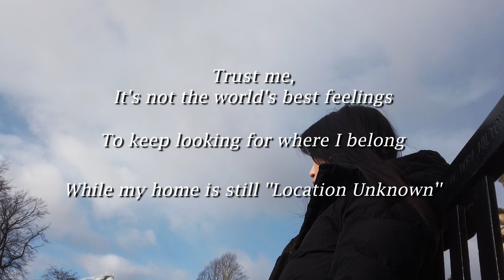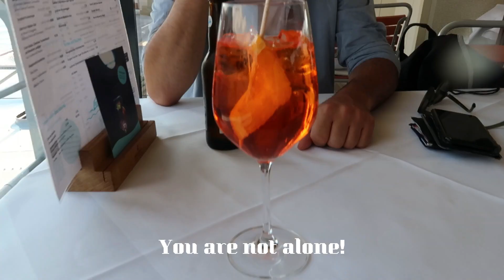[BTS] Location Unknown - Eevone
Location Unknown is out!